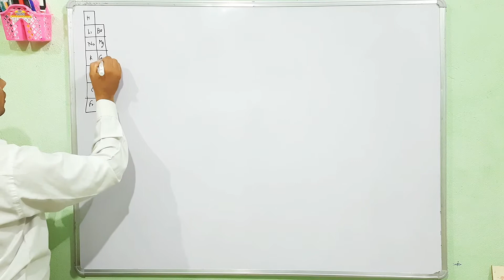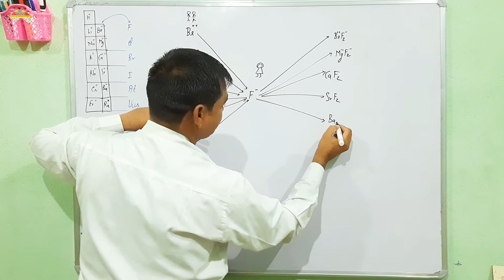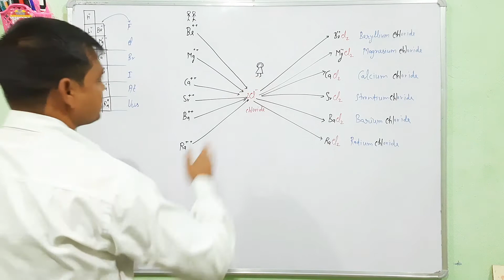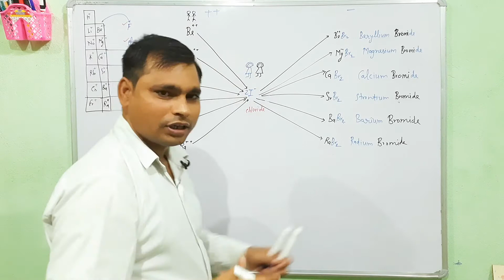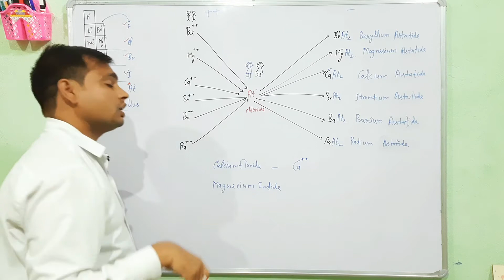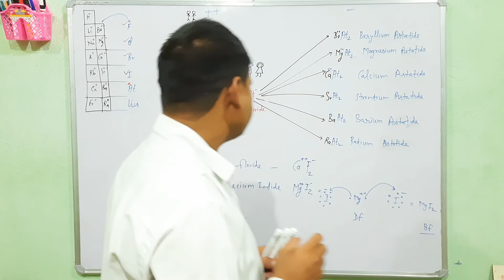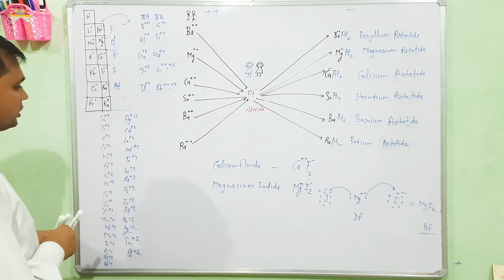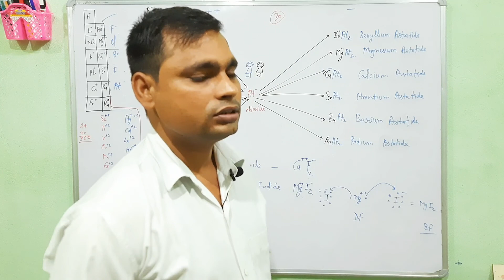30 Chemistry Formula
how to makes 30 chemistry formula
kaise asan tareke se chemistry ke formula banwye
two Cation 1 Anion se nirmit chemistry formula
. ...BeF2= Beryllium Floride
BeCl2= Beryllium Chloride
BeBr2= Beryllium Bromide
BeI2= Beryllium Iodide
BeAt2= Beryllium Astatide
MgF2= Magnesium Floride
MgCl2=Magnesium   Chloride
MgBr2= Magnesium  Bromide
MgI2= Magnesium  Iodide
MgAt2= Magnesium  Astatide
CaF2= Calcium Floride
CaCl2= Calcium  Chloride
CaBr2= Calcium  Bromide
CaI2=  Calcium Iodide
CaAt2= Calcium Astatide